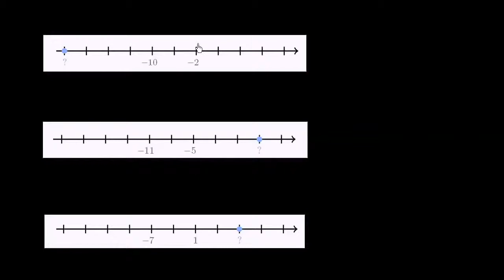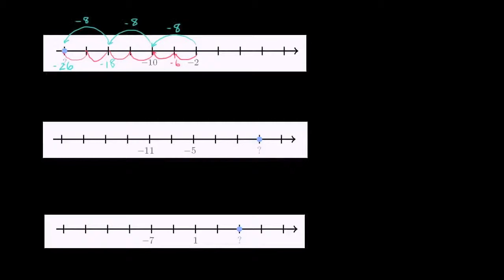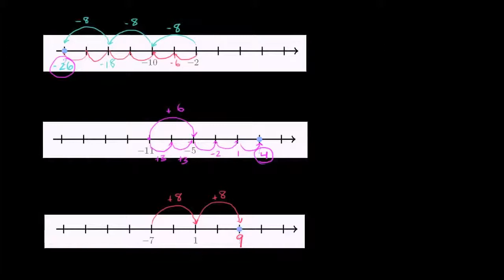Números negativos e retas numéricas (exemplos) - Khan Academy em português (6º ano)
Vídeo original: Negative numbers and number line examples